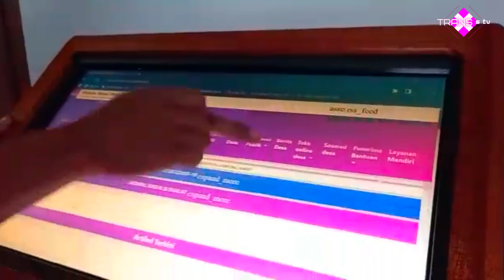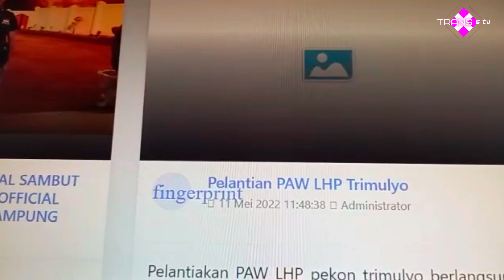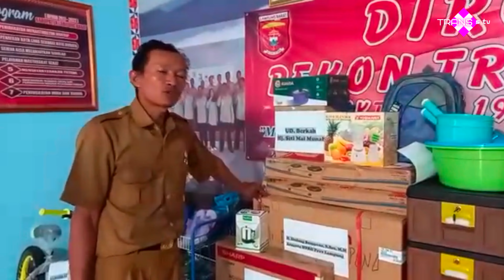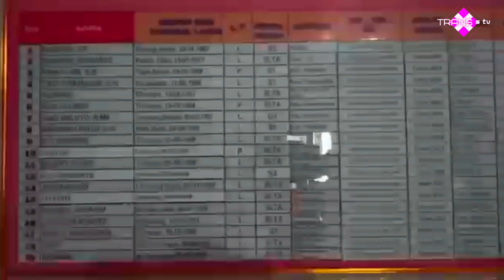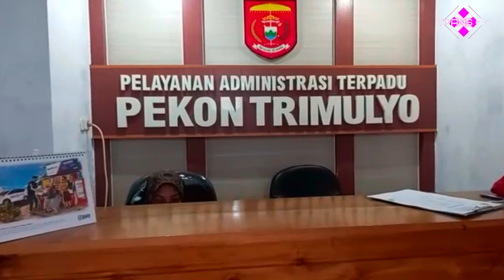Bupati Lampung Barat H Parosil Mabsus Di Mata Pratin Nya.